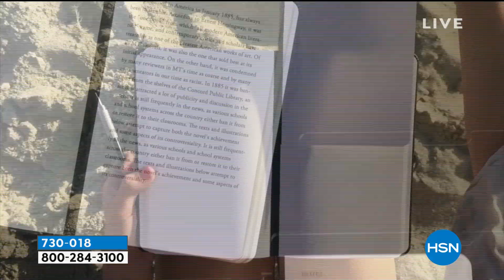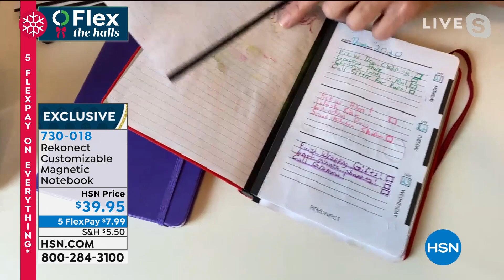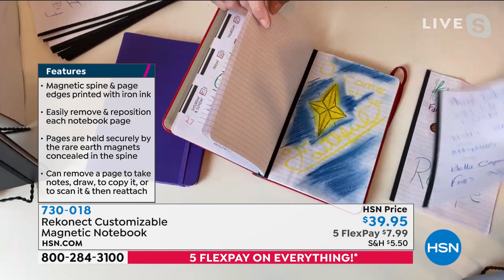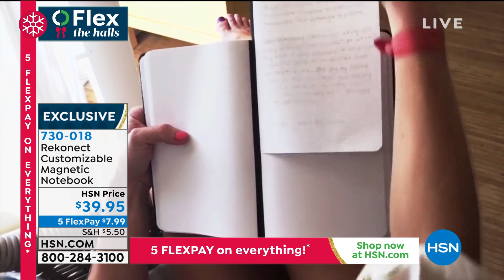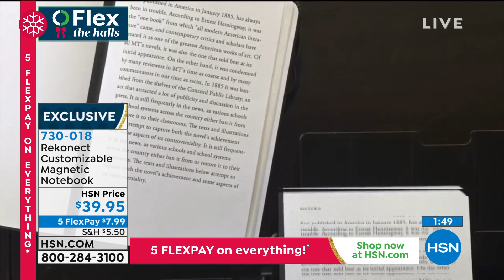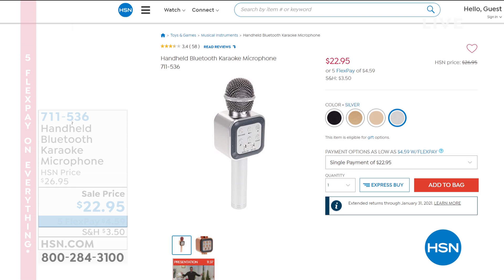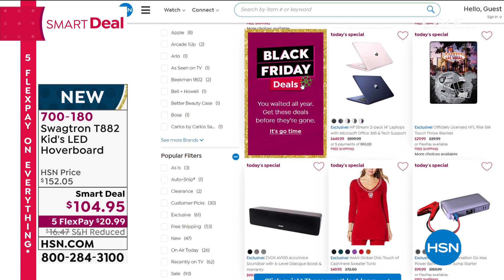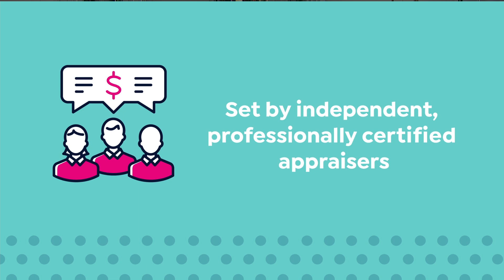HSN | Santa's Gift Bag 11.24.2020 - 07 AM